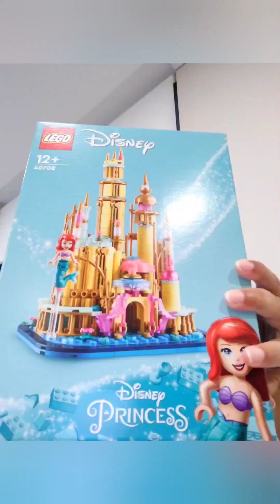Mother's Day gift for Cherry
Zach gifts Cherry her favourite princess Lego Disney set. And Cherry loves it to bits.

Perfect size, beautiful details and boy was it soooo much fun to build.

Thanks Zach 🫶🥰 and thanks to you for watching this video 🙏⭐🫶.

Take care and keep smiling 😊